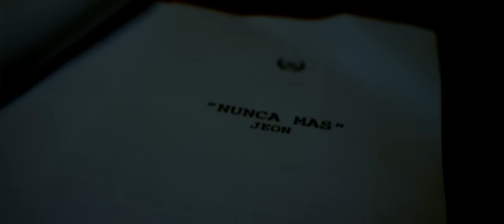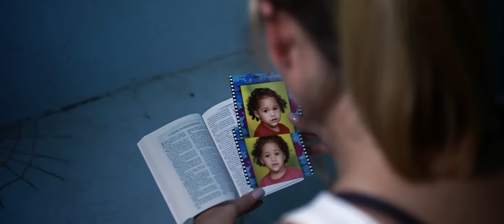Jeon - Nunca Mas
Nunca Mas by Jeon

Video Director: Edward Silberie
Director of Photography: Juan Torres
Light & Sound: Rafa De La Cruz
Assistant Camera: Jordan Kloër